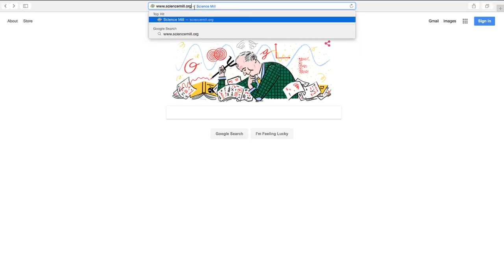Science Mill - Avatar Experience